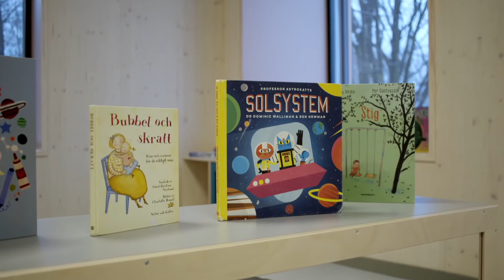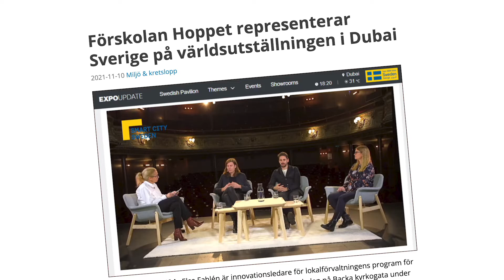Derome bygger förskolan Hoppet - Del 4: nu finns det hopp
I december 2021 hölls den ceremoni som markerar att förskolan Hoppet är färdigbyggd och redo för inflyttning. Den symboliska överlämningen arrangerades av Derome och Lokalförvaltningen. På plats var även förskoleförvaltningen som ansvarar för verksamheten och Göteborgs Jubileumsorganisation då färdigställandet av förskolan Hoppet markerar Göteborgs 400-årsjubileum.

Att förskolan får en stomme av trä och en grund av delvis återvunnet glas är en viktig anledning till att klimatpåverkan minskar betydande jämfört med en konventionellt byggd förskola. Men här finns också gott om exempel på andra innovationer i form av material och tekniker som använts. I tre förrådsbyggnader testas material som vi inte vanligtvis ser i kommunala byggnader: hampakalk, stampad lera och återbrukade tegelstenar.